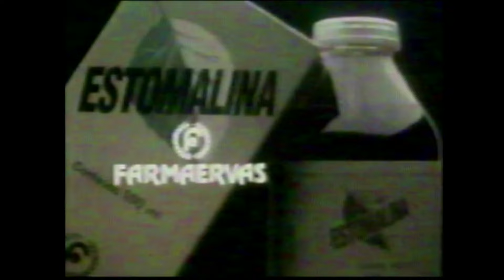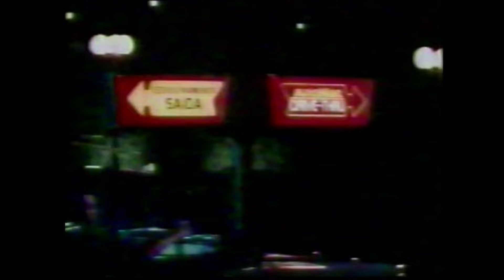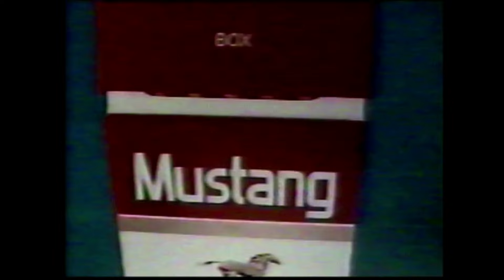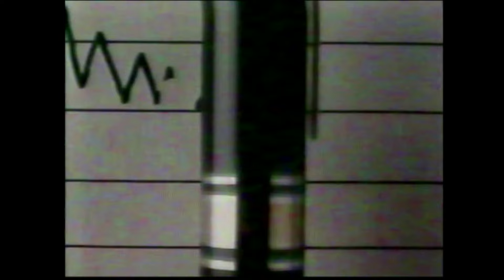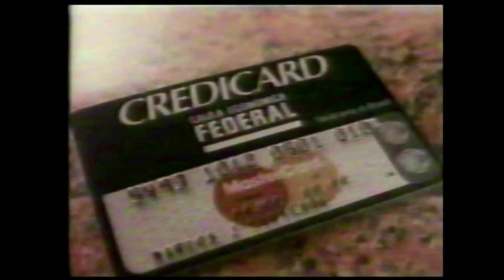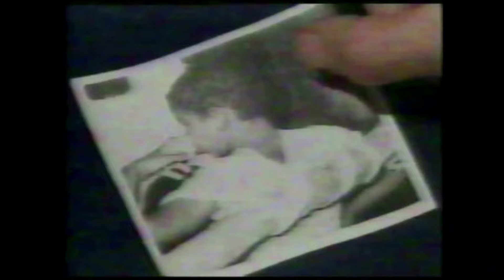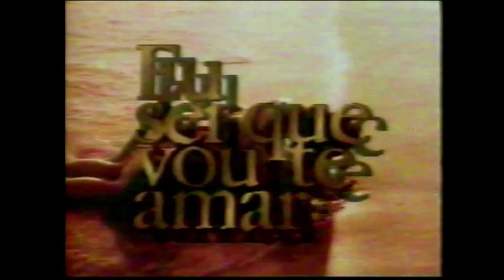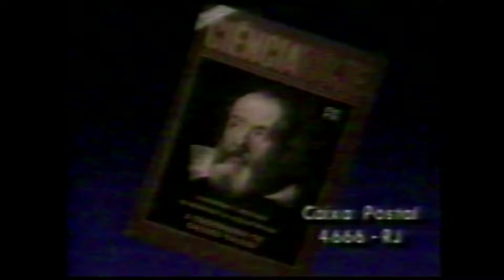Intervalos TV Campinas - 08/04/1989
Estes são os intervalos transmitidos pela TV Campinas (atual EPTV Campinas), afiliada da Rede Globo, em 08/04/1989, durante três programas: a novela "O Salvador da Pátria" (1989); Supercine, que exibia o filme "Tudo o que Você Sempre Quis Saber Sobre Sexo Mas Tinha Medo de Perguntar" (1972), de Woody Allen; e a Sessão de Gala, que exibia o filme "O Testamento" (1983), mais conhecido como "Herança Nuclear". A fita é do acervo de um familiar. Espero que gostem. Valeu e tchau!